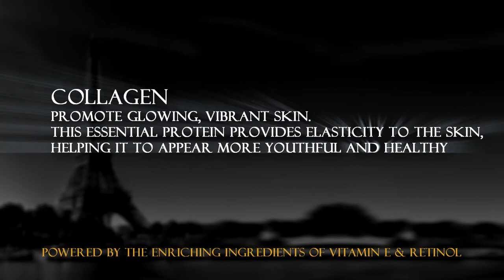Red Wine Intensive Mask Face, Neck and Chest, 50 ml | PW003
Our Red Wine Intensive Mask is formulated to aid in the overall look of the skin. Improving the skin’s texture, tone and elasticity, it is key to helping you achieve the glowing appearance you have always desired. After the first use of this mask, the skin will begin to look more supple and revitalized from the infused antioxidant powers. With presence of Grape Stem Cells, this mask will leave you with visibly younger looking skin when used weekly with your skincare routine.